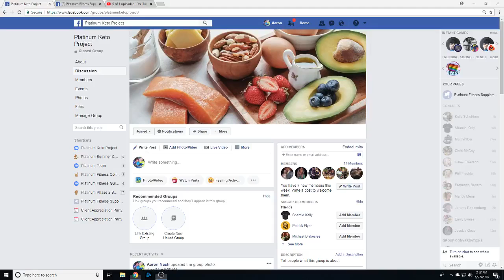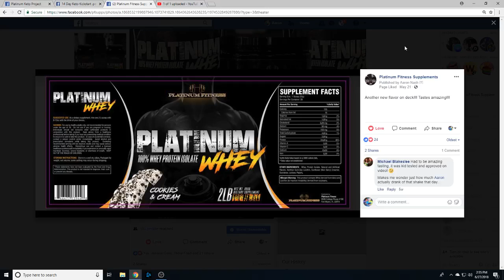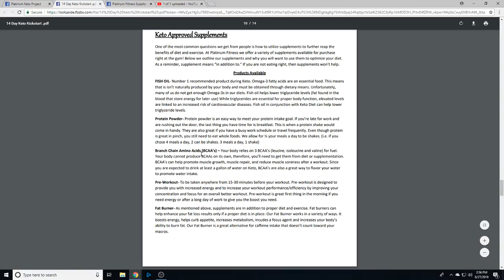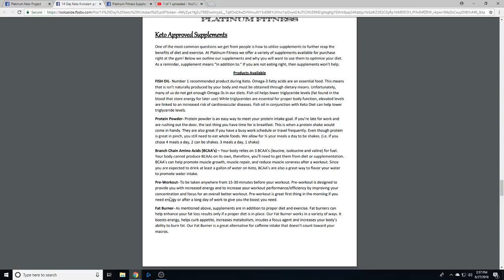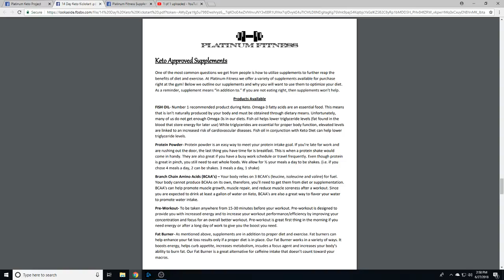Supplement Guide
Keto Supps